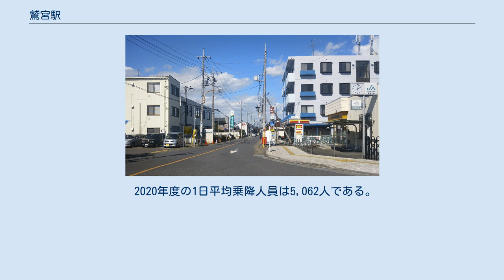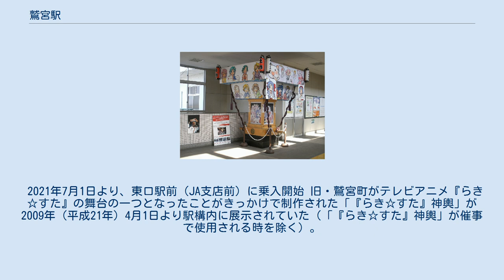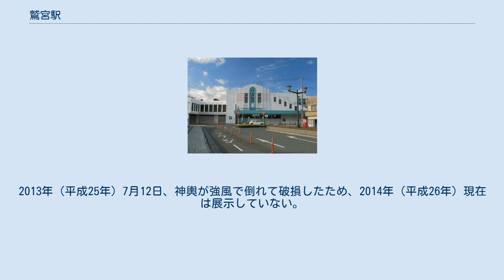鷲宮駅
西口（2012年10月） ホーム（2008年1月撮影） 鷲宮駅改札内に展示された『らき☆すた』神輿（2010年3月撮影） 鷲宮駅東口駅前 鷲宮駅（わしのみやえき）は、埼玉県久喜市鷲宮中央一丁目にある、東武鉄道伊勢崎線の駅である。
 1955年（昭和30年）1月1日から2010年（平成22年）3月22日までは、行政上の「鷲宮町」を「わしみやまち」と読んでおり、「鷲宮」の所在地としての読みと、駅としての読みは異なっていた。
 単式ホーム並列（複合式ホーム）2面2線の地上駅で橋上駅舎を有する。
2010年（平成22年）3月19日より、改札階とホームおよび東口・西口をそれぞれ連絡するエレベーター並びに多機能トイレが新設された。
 自動精算機は設置されておらず、改札の駅員に申し出て精算する必要がある。
 以前は単式ホームと島式ホームから構成される2面3線の構造であった。
中央の旧2番線は上下両用の待避線であり、朝夕に特急の通過待ちが行われていたが、2006年（平成18年）3月18日の改正で久喜駅で接続待ちを行う形に変わった。
不要になった旧2番線は線路や架線の大部分が撤去され、フェンスやエレベーターが設置された。
残された線路には保線用の車両が日中に停泊していることが多く、旧3番線が現行の2番線となっている。
 2020年度の1日平均乗降人員は5,062人である。
2006年度には乗降人員が7,401人にまで減少していたが、鷲宮町の町おこしなどもあり、2007、2008年度には上昇に転じた。
 かつては鷲宮町民（当時）の多くが当駅を利用していた。
しかし、旧鷲宮町域の東側を走る東北本線（宇都宮線）に東鷲宮駅が開業した1980年代以降は利用者が次第に転移し、乗降人員は減少基調にある。
 近年の1日平均乗降人員および乗車人員の推移は下記の通りである。
 かつて東武ストアが駅舎に併設されていたが、後に撤退し、駅前は閑散としている。
 2021年7月1日より、東口駅前（JA支店前）に乗入開始 旧・鷲宮町がテレビアニメ『らき☆すた』の舞台の一つとなったことがきっかけで制作された「『らき☆すた』神輿」が2009年（平成21年）4月1日より駅構内に展示されていた（「『らき☆すた』神輿」が催事で使用される時を除く）。
2013年（平成25年）7月12日、神輿が強風で倒れて破損したため、2014年（平成26年）現在は展示していない。